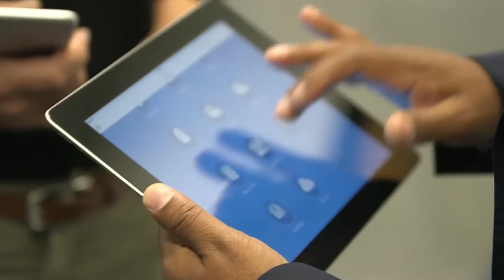Nexo Tech #6 - Los secretos del Venture Capital con Nacho Vilela, inversor español en Silicon Valley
Hablamos con Nacho Vilela, un inversor español que cruzó el Atlántico para impulsar su carrera en el universo del Venture Capital. Este ingeniero de caminos, que pasó de edificar plantas de energía en España a construirse un prometedor futuro en San Francisco, se codea hoy con los gigantes de Silicon Valley y forma parte del fondo Workday Ventures.

Durante una de sus visitas a Madrid, Vilela nos cuenta sus inicios al mando de su primer fondo de inversión, Starcaps Ventures, y los secretos para identificar los proyectos más prometedores.

Carlos E. Gómez, fundador de Nexo, conversa con este español afincado en San Francisco sobre el día a día de un inversor en Silicon Valley, sus ventajas y su lado más oscuro. Pero también sobre su nuevo proyecto, un fondo de inversión focalizado en las startups que están a punto de salir a bolsa.